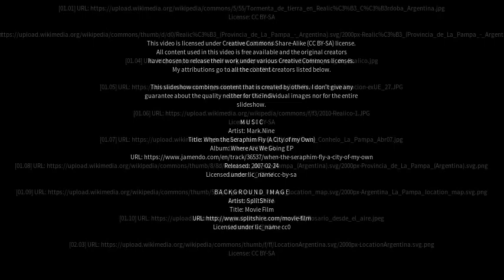Best places to visit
Best places to visit - Realicó (Argentina) Best places to visit - Slideshows from all over the world - City trips, nature pictures, etc.